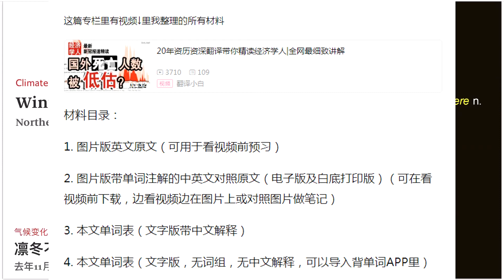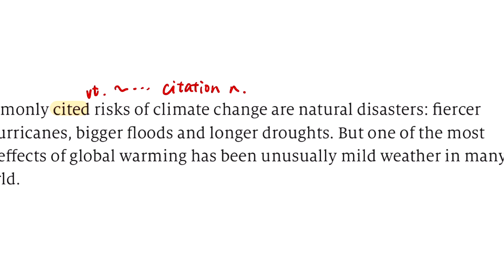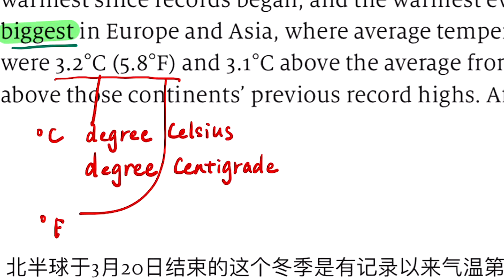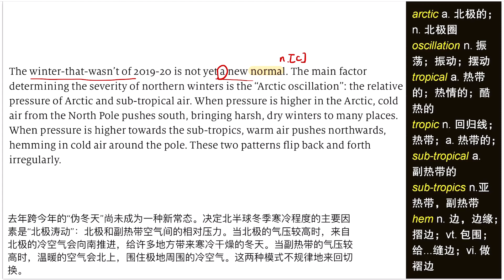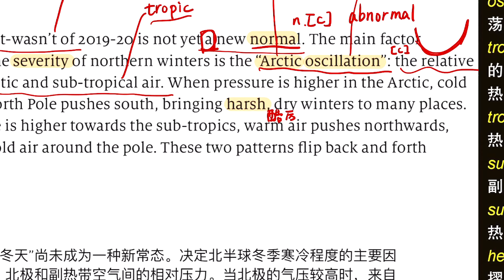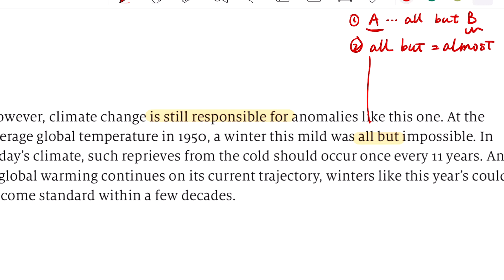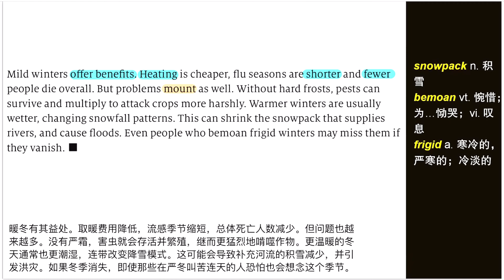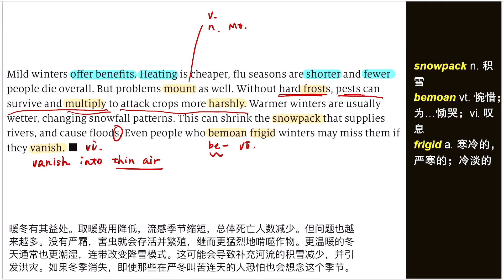经济学人精读5：全球变暖实锤，冬天正离我们而去